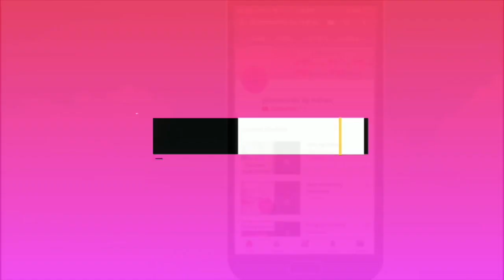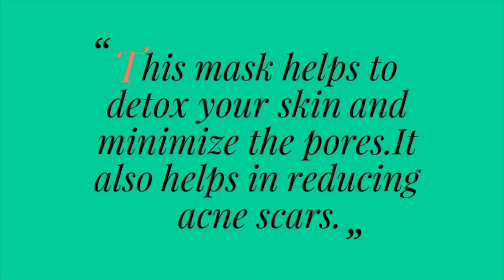The Most Effective Acne Face Mask| Get Clear Skin in 5 Days!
get rid of pimples, remove mini bumps, clear tiny bumps on forehead, remove acne, acne face mask,how to cure acne